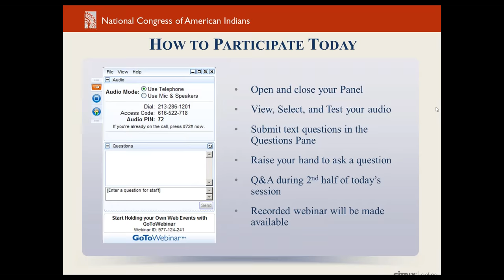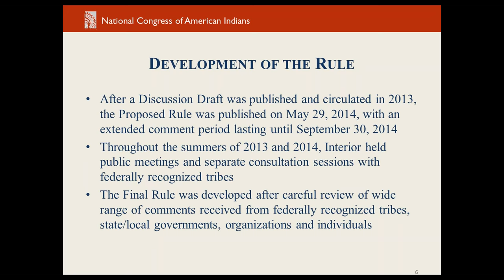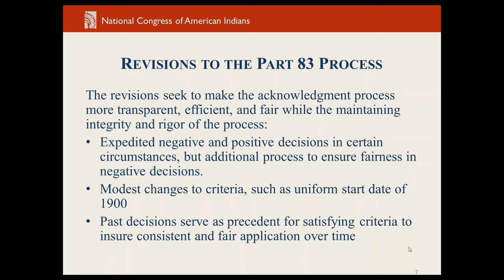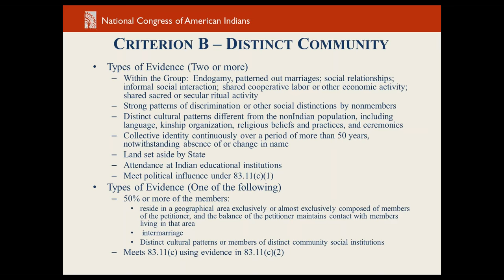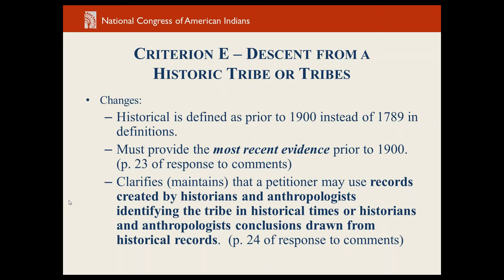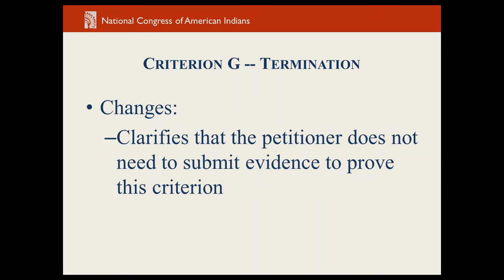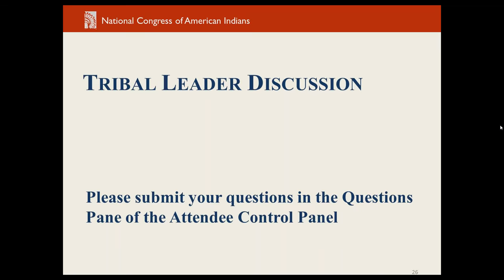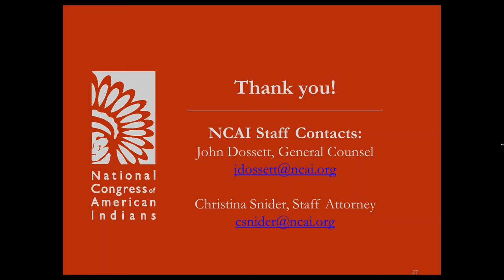Revisions to Part 83 Regulations on Federal Acknowledgment of Indian Tribes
This webinar discusses the Department of Interior's final rule revising the Part 83 federal acknowledgment process for Indian tribes. The final rule, released on June 29, features a number of changes designed to expedite consideration and increase transparency in the federal acknowledgment process.

We first go over these changes, then take a comprehensive view of the new regulations and process. Tribal leaders then discuss how these changes may impact petitions for federal recognition.